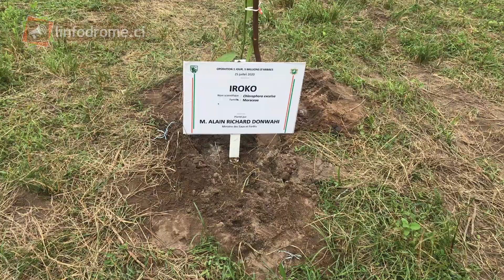Opération “ 1 jour 5 millions d’arbre “ Donwahi engage la restauration du couvert forestier